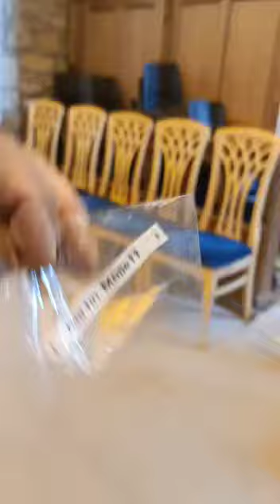Pilgrimage to Dornoch cathedral, Madonna, paparazzi, and a brother Martin nametag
One of the Britains' loveliest and smallest cathedrals
Video from Timmy Mallett